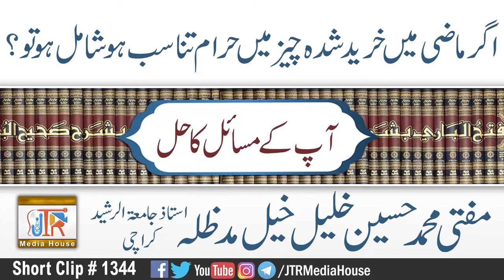| Jamia-Tur-Rasheed Pakistan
topic:Agar Mazi Main Kahreed Shuda Cheaz Main HAram Tnasub Ho To Kia Hukum HAi?
اگر ماضی میں خرید شدہ چیز میں حرام کا تناسب ہو تو کیا حکم ہے؟
Guest:
Mufti Husain Ahmad Kahleel Kail Sahib
Ustad:Jamiat ur Rasheed Karachi